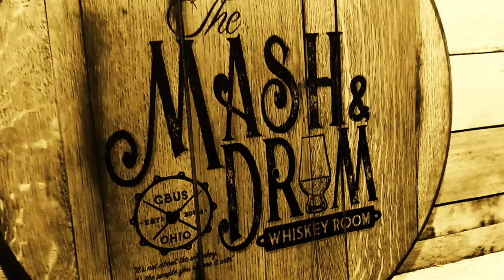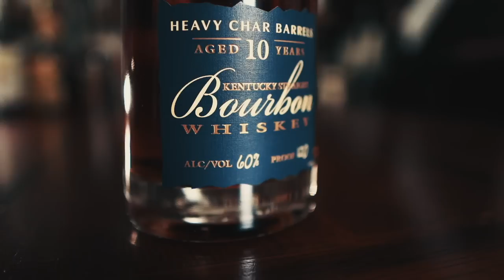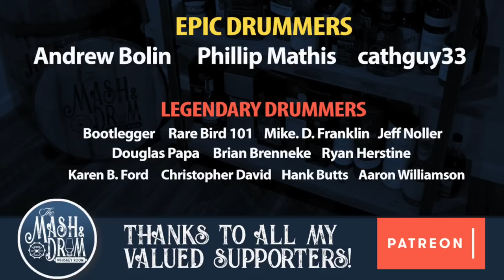Parker's Heritage 10 Year Heavy Char Bourbon Review! Better than Elijah Craig Barrel Proof?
The 14th edition continues the interaction of barrel char across varying mash-bills, so like last years rye...this time with Heaven Hill’s traditional Bourbon mash-bill of 78% corn, 12% malted barley and 10% rye. Aged in heavy char (Level 5) barrels, as opposed to the
customary Level 3 for Heaven Hill. Consisting of 102 barrels aged on the sixth floor of rickhouse Y for 10 years.

The second heavy char edition of the series advances the study of how a more intense char allows the liquid to penetrate deeper into each barrel stave and the
effects on the resulting flavor. This is bottled at 120 proof (60% abv) and non-chill filtered with an MSRP of $120 and available now in limited quantities.